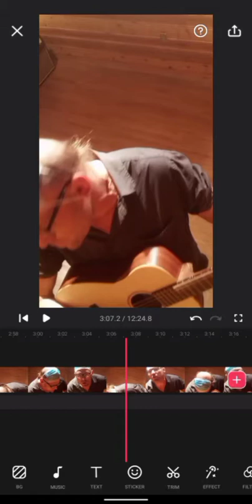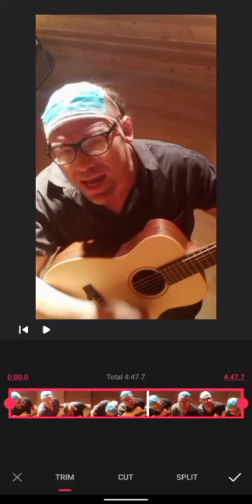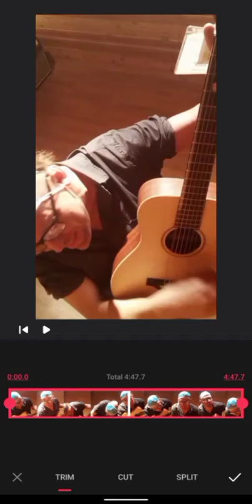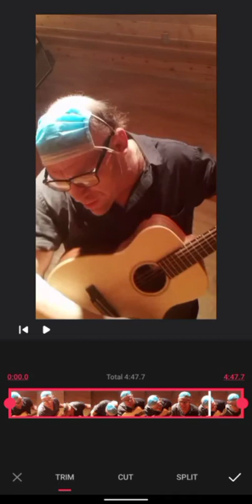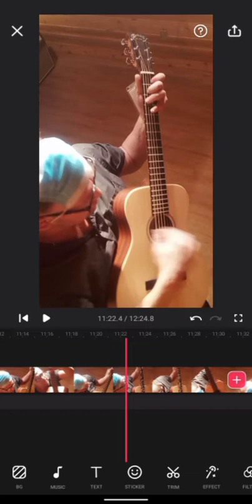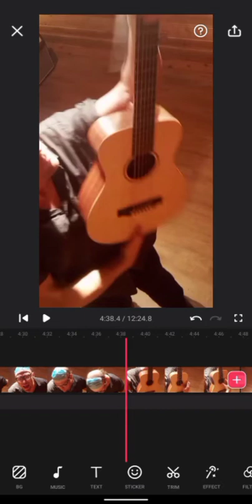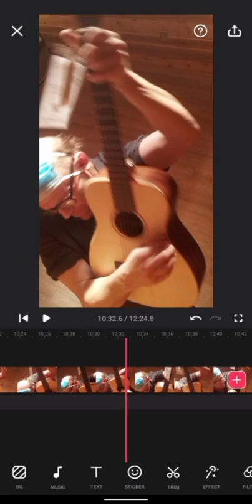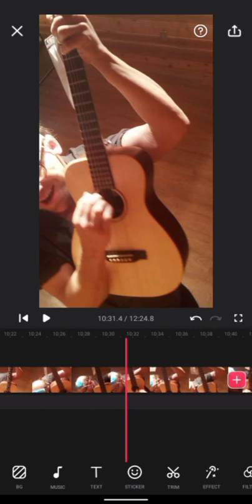John Locke - OVER PAIN, stop song and drive into diesal (YOUTUBE MUSIC)